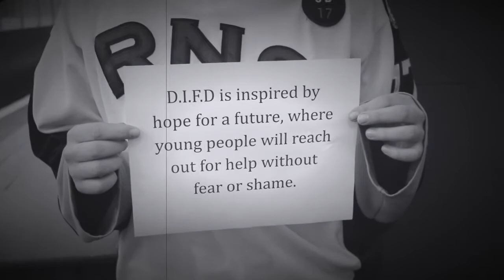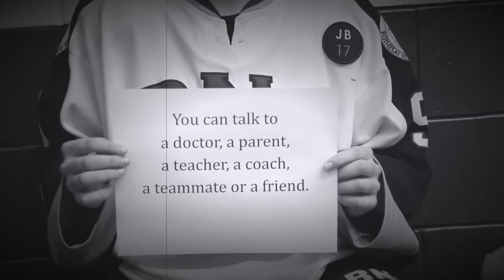RNS Varsity Girls Hockey 2016-2017 supports D.I.F.D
RNS Varsity Girls Hockey supporting D.I.F.D in their efforts to erase stigmas and initiate conversations surrounding Youth Mental Health.

Artist: Andra Day